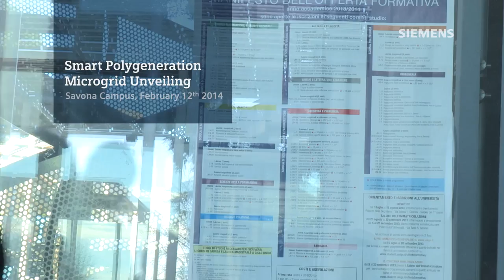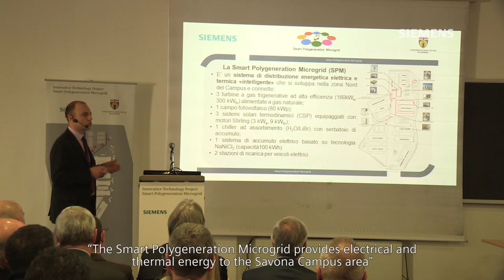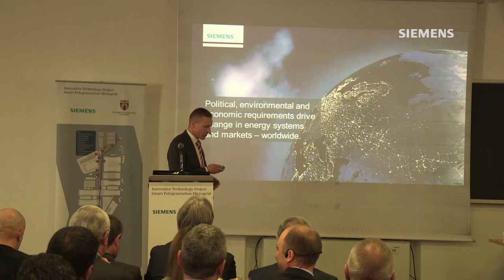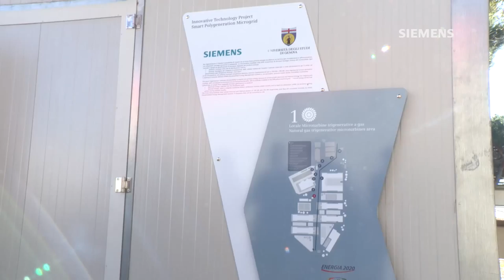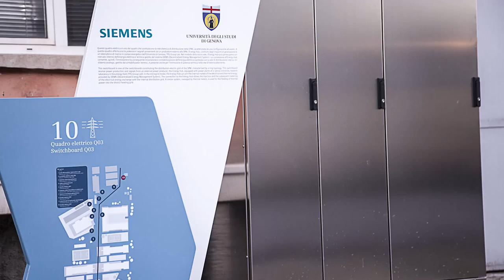Smart Polygeneration Microgrid Unveiling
The Smart Polygeneration Microgrid in Savona Italy has been unveiled. The opening event for the official unveiling of the Smart Polygeneration Microgrid took place at Savona University Campus on February, 12th 2014. The project represents the first example of a smart microgrid in Italy, and among the first on a European level.